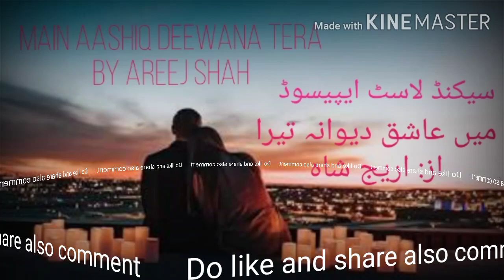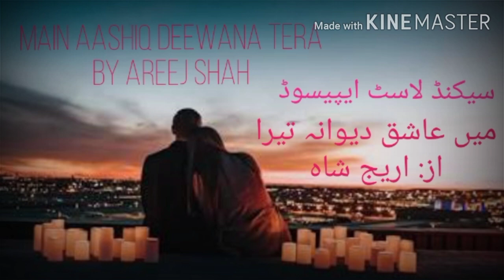Main Aashiq Deewana Tera By Areej Shah (2nd Last Episode) l Famous Urdu Novels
My narration is based on famous Urdu Writer's novel